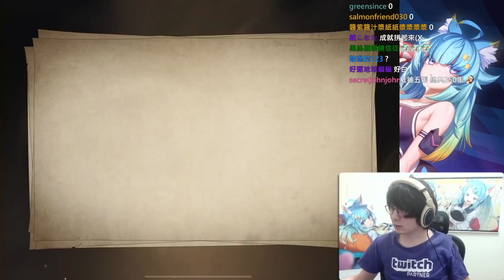去去SSR走？不是吧！哈利波特也給我搞1496嗎？有課的玩家是個保QQ【懶貓 LanCat】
太狠了
第一次做哈利波特抽卡
哈利波特就這樣對我